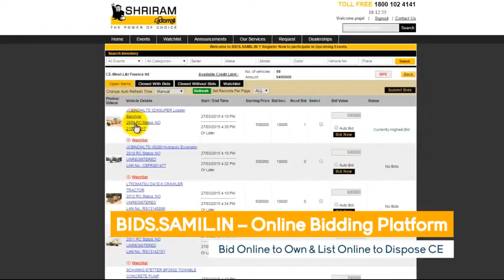SAMIL One Stop Destination for Pre Owned Construction Equipment